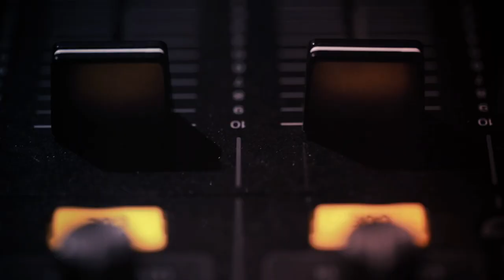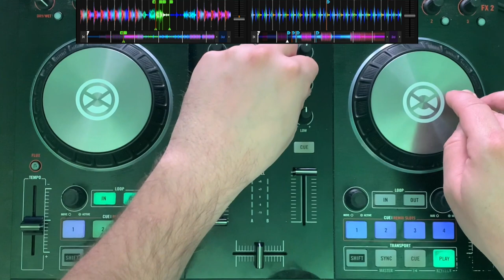Technique de MIX à la manière de JAMES HYPE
Formation DJ: 20 techniques de mix à copier coller

Aujourd'hui, je te présente une technique de mix que James Hype utilise dans ses sets

Mix, effets, fader, tempo, boucle, cue, hotcue, etc… beaucoup de manipulations pour réussir cette transition mais avec de l’entraînement tu vas vite y arrivé.

Cette vidéo est là pour t’aider, si tu as des questions je t’invite à me les poser en commentaire.

00:00 Présentation de la technique de mix
02:17 Démo
04:40 Tuto I'm Losing It VS One More Time - Fisher - Daft Punk
- Besoin d'aide pour developper ton activité de DJ ? 🚀

🚨 Rejoins le groupe Facebook Privé: "Comment devenir DJ animateur de mariage ?"